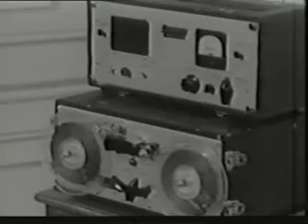The Bride Possessed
One Step Beyond s1 e1